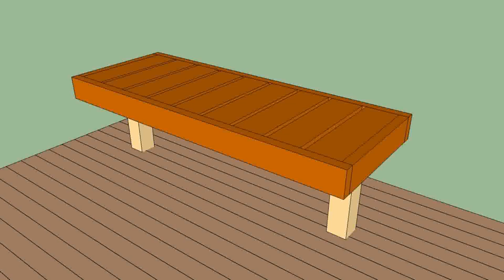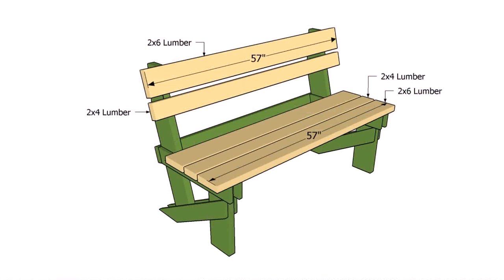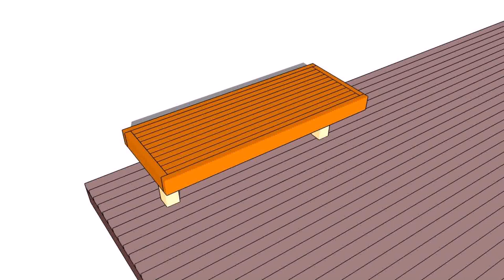Patio Deck Bench Designs (see description) (see description)